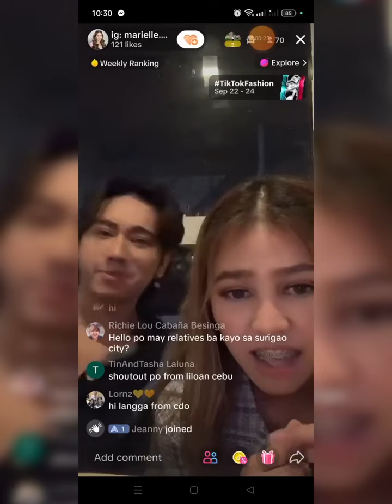JMIELLE Live Part 1